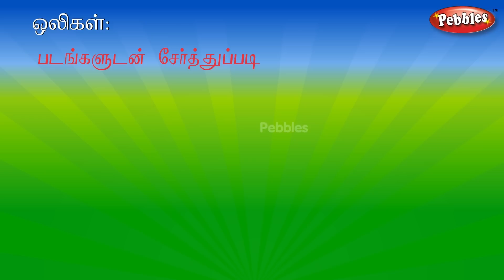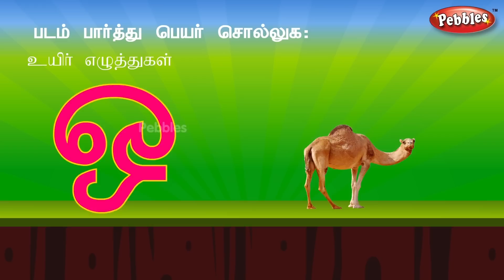Orumai Panmai | Sound for Animals/Uyir Ezhuthukal | part of the body in tamil | Pre School/Animated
Orumai Panmai | Sound for Animals | Uyir Ezhuthukal | part of the body in tamil | Pre School/Animated Videos